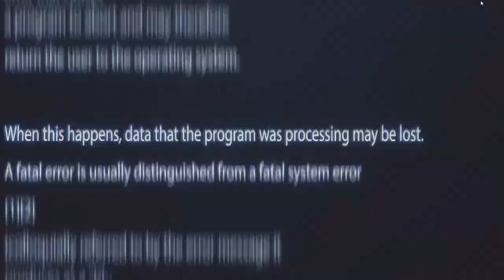SIRENHEAD HORROR GAME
MOST TERRIFYING SIREN HEAD GAME | Siren Head